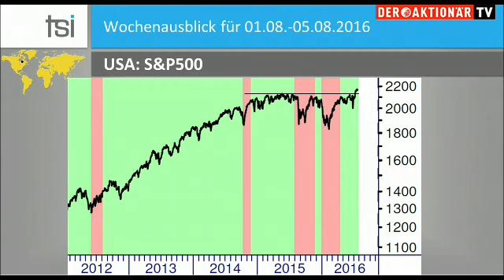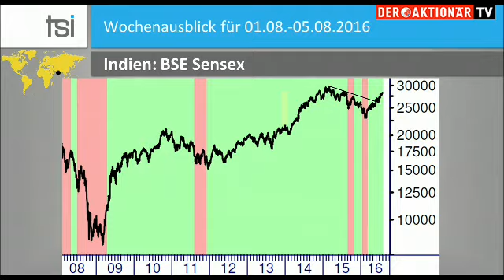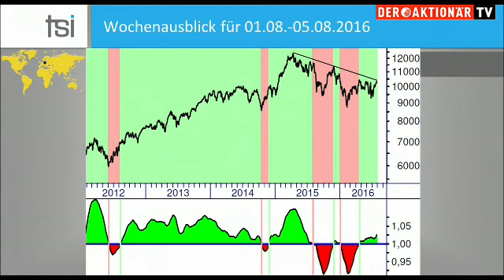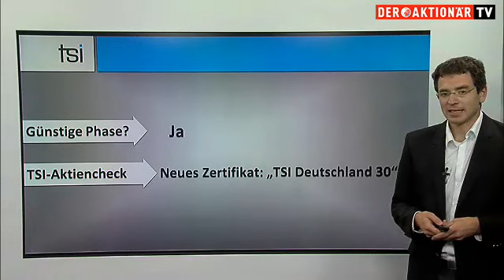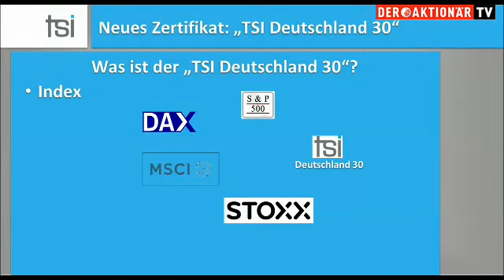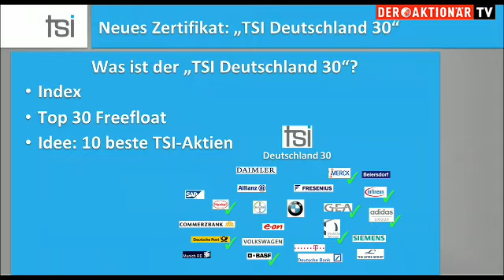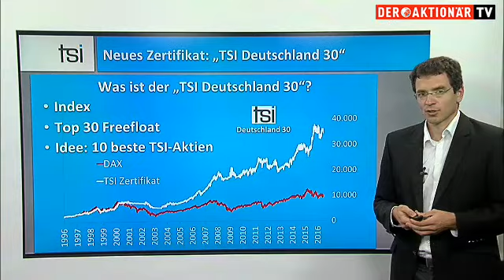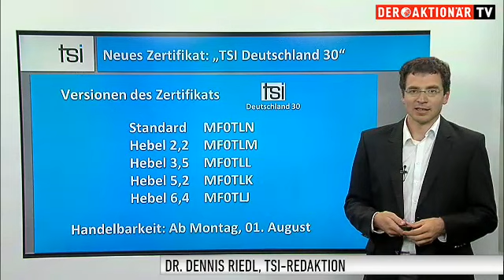TSI-Wochenupdate: DAX in komfortablem, grünem Bereich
Im ersten Teil des TSI-Wochenupdate geht es um die Performance des S&P 500. Außerdem wird die Entwicklung des indischen BSE Sensex analysiert. Im zweiten Teil wird in der Rubrik Aktiencheck ein neues Zertifikat vorgestellt, der "TSI Deutschland 30".